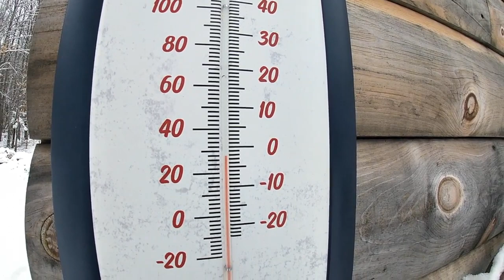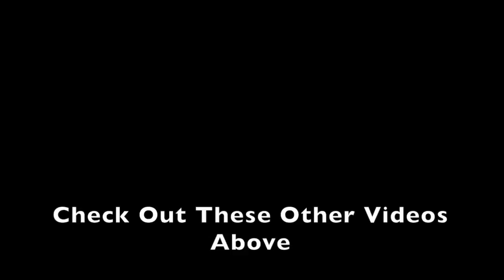Dreams of Green in the Garden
It's so white and cold here. I am dreaming and prepping for the garden. Can't wait to get started on it. I love that my Granddaughter loves the garden and wants to go out and pick the tomatoes right off the vine and eat them up. Checking in with the chickens on how they feel about the weather too.